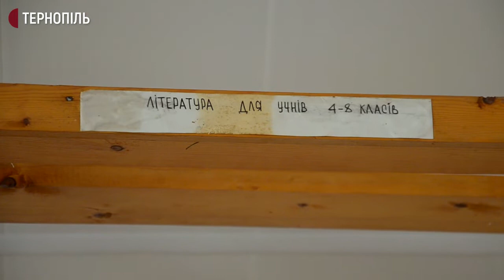На Тернопільщині у громаді облаштовують бібліотеку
У селі Застав’є Великогаївської громади облаштовують бібліотеку. Сьогодні до приміщення завозять стелажі та книги. Про це Суспільному розповіла заступниця голови громади Галина Кравчинюк. За її словами, раніше сільська бібліотека знаходилася в приміщення старої школи.